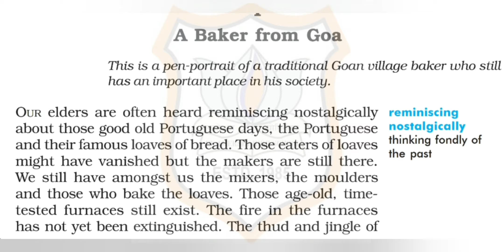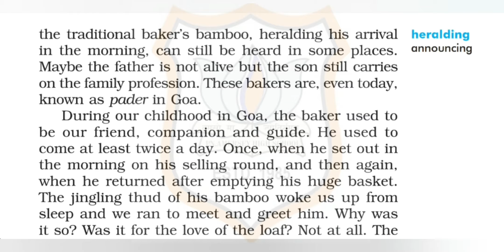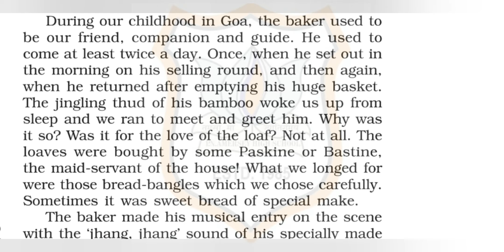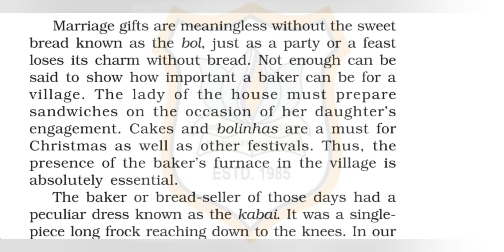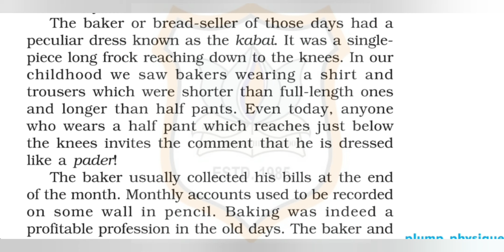Ch 7Part I A Baker from Goa